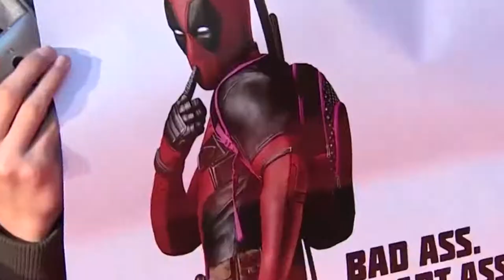Deadpool Autographed Poster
Pay homage to Marvel's Deadpool with this poster and custom frame (optional).

The following Deadpool movie poster has been hand-Signed by Ryan Reynolds, Morena Baccarin, Gina Carano, Ed Skrein, T J Miller, Brianna Hildebrand, Tim Miller, Stefan Kapicic, Leslie Uggams, Michael Benyaer, Kyle Cassie, Rhett Reese, and creator Stan Lee

Complete with a serialized certificate of authenticity and verifiable numbered hologram, this piece is a secure investment that will increase in value with age.

Poster Memorabilia offers authentic movie, tv, and music posters signed by the biggest names in Hollywood! With hundreds of posters to choose from.

Marvel Avengers Endgame, Game of Thrones, Harry Potter, The Godfather, Toy Story, Spirited Away, James Bond, The Big Bag Theory, The Beatles, The Rolling Stones - we have it all!